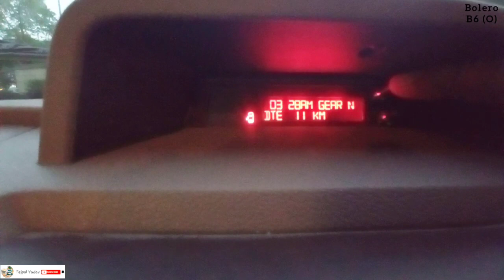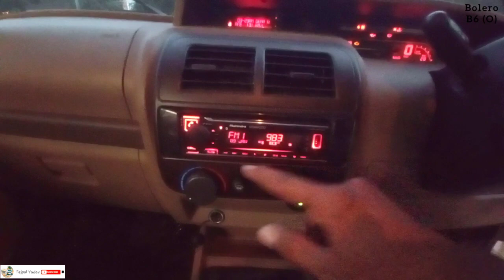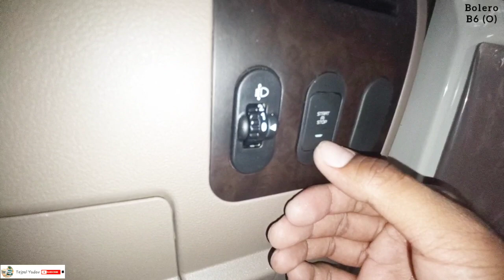Mahindra Bolero B6 Optional variant white colour | 2022 new model bolero | Sub 4 meter SUV BOLERO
The Mahindra Bolero has received a facelift along with its BS-VI upgrade. The best-selling Mahindra now tries to look more modern with a new front bumper, tweaked headlamps featuring LED DRL, new radiator grille, new graphics and clear-lens rear lights.
On the inside, the 2022 Mahindra Bolero features a new, four-spoke steering wheel. It’s the same unit that is used in the Mahindra TUV300 and Mahindra TUV300 Plus. The dashboard, instrument panel and the centre console are the same as those of the old model.
Unlike the old Mahindra Bolero, the new Mahindra Bolero will be available in only the B4, B6, B6(O) version.The 2022 Mahindra Bolero is said to employ an upgraded version of the old model’s BS4 70 HP 1.5-litre turbocharged three-cylinder diesel engine. The new version will reportedly be BS-VI compliant and have a maximum power rating of 71 HP.